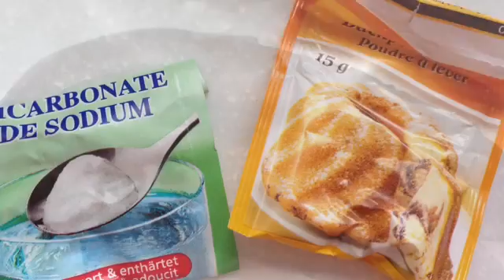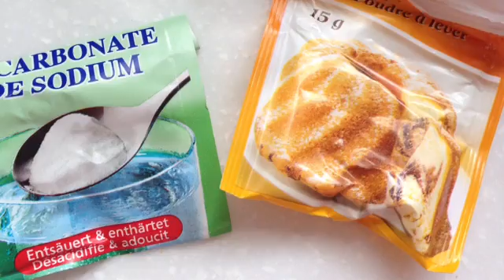เม็ดมะม่วงหิมพานต์ใส่ในเค้กกล้วยหอม